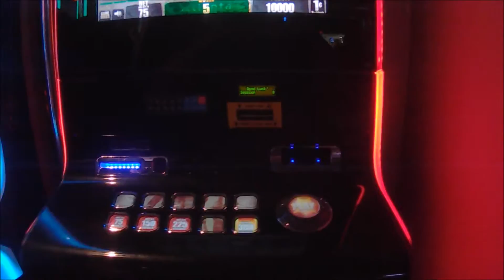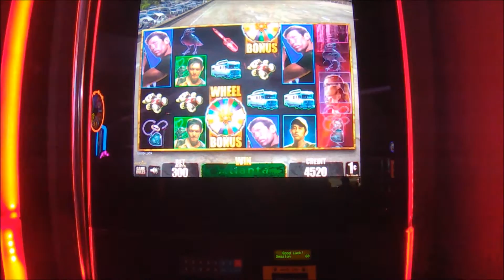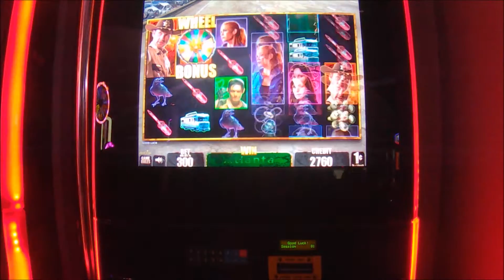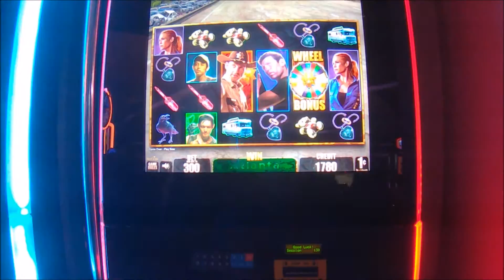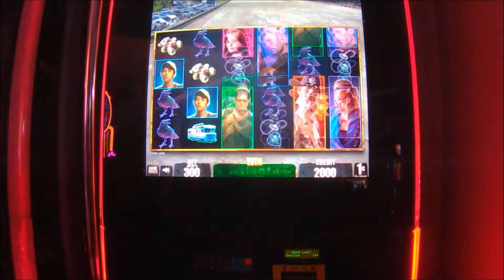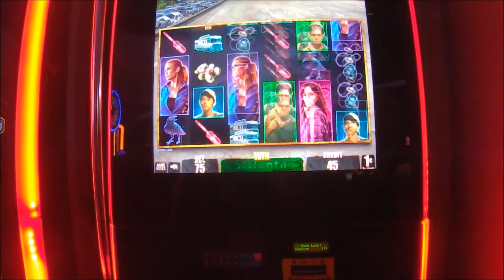The Walking Dead slot machine live play with MAX BET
In today's slot machine video, we're trying to hit a big slot machine bonus. We love spinning the machines and testing our luck. Live play on The Walking Dead at max bet.

Filmed at Casino New Brunswick in Moncton, NB on May 20, 2016. Here are a list of items we've used in the video. Some links have been updated to reflect the latest versions.